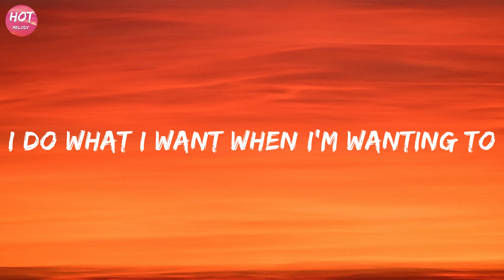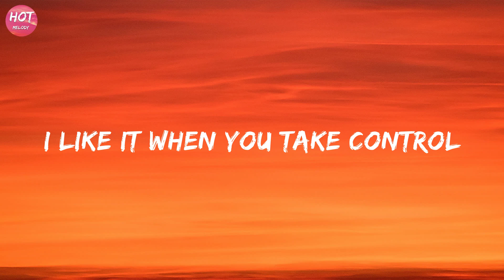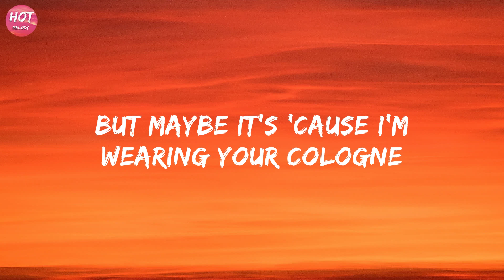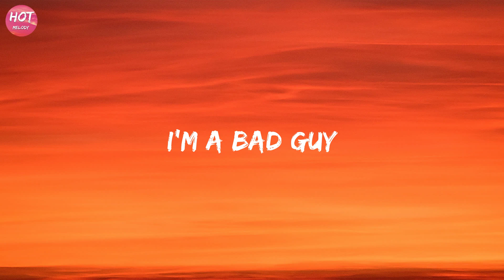Ed Sheeran - Bad Habits (Lyrics)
[Intro]
(One, two, three, four)
Ooh, ooh

[Post-Chorus]
Ooh-ooh, ooh-ooh
My bad habits lead to you
Ooh-ooh, ooh-ooh
My bad habits lеad to you
[Verse 2]

[Post-Chorus]
Ooh-ooh, ooh-ooh
Ooh-ooh, ooh-ooh

[Post-Chorus]
Ooh-ooh, ooh-ooh